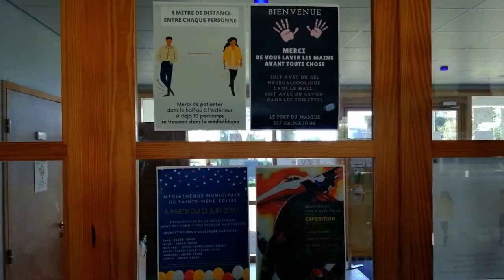Comment diriger une médiathèque ?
Interview de Delphine Ducourtioux, directrice de la médiathèque à Sainte Mère Eglise, réalisée avec les jeunes de la Mission Locale du Centre Manche.